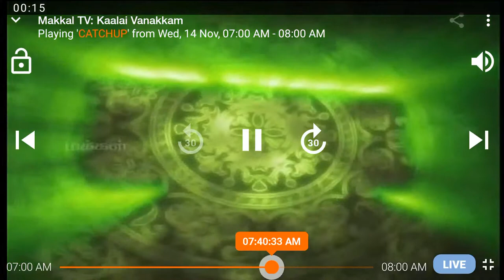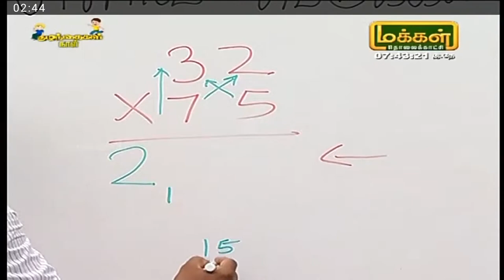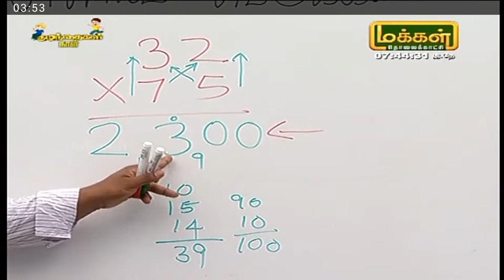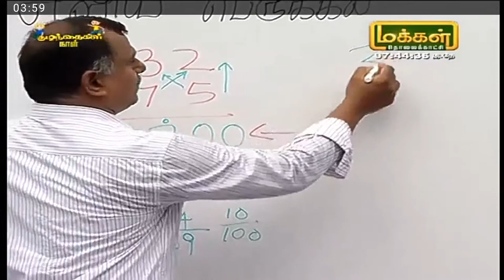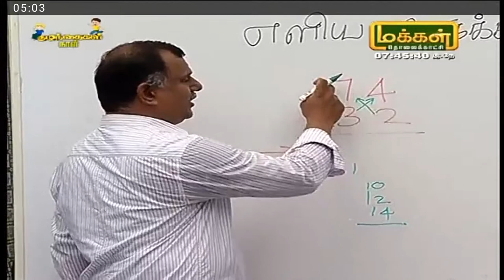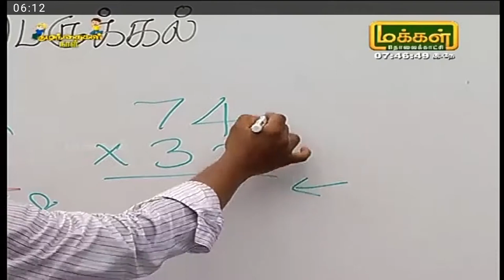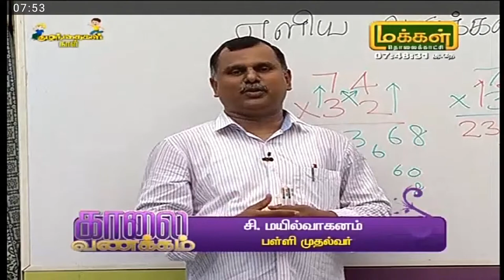Cross multiplication by Mayilvahanan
Manakanakku & pudir